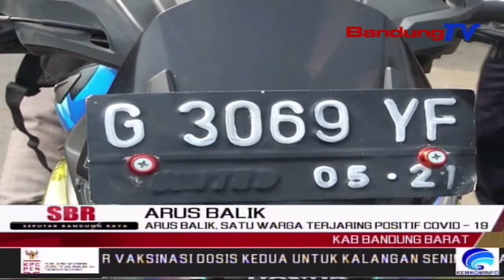Arus Balik, Satu Warga Terjaring Positif Covid-19 | SBR | BANDUNGTV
SBR | BANDUNGTV | FARHAT MUMTAZ | Seorang pria asal Ciamis yang akan berangkat ke Bogor, dinyatakan positif Covid-19 setelah menjalani pemeriksaan rapid test antigen,  di pos penyekatan arus balik Lebaran, di Gerbang Tol Kota Baru Parahyangan Padalarang Kabupaten Bandung Barat, Rabu kemarin.